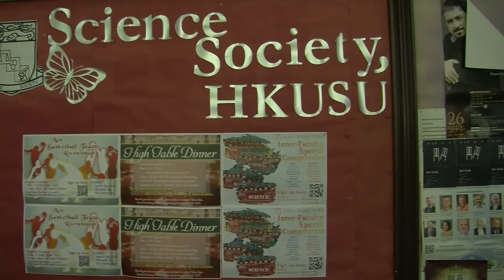COMING BACK TO SCHOOL 20150924 HKU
First practice in HKU. PPL coming back to school.